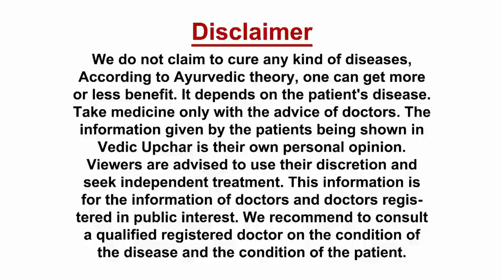Mind Fresh Herbal Tea For Stress Relief And Brain Health | To Order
mind fresh herbal tea best herbal tea for stress relief, and brain health.